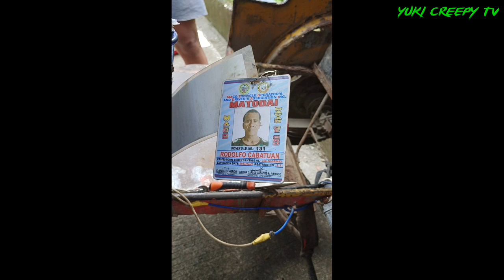AKSIDENTE SA KALSADA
@yukinerutv @dongshunter6921 @ALPHAGOSH0123 @mr.kilabotchannel2466 @kilabot channel @PugongByahero @Bemakstv @ghosthunter8888 @kuyaredghostadventures @KUYA_BADS_SAKALAM_07 @ghosthunters4430 @choyenatoghosthunter0322 @NIGHTGHOST22 @bims @ghosthunter1820 @junghosthunter @girleymindset3653 @FUnfacts12345-q @GHOST_BUSTER_06 @choiadventure22